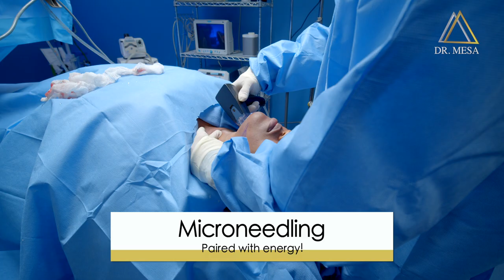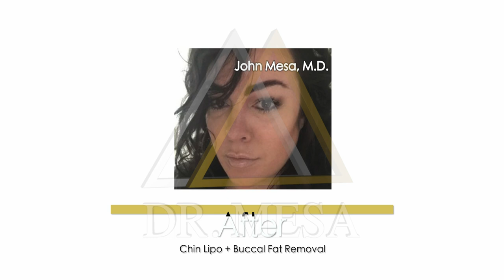Chin Liposuction with Skin Tightening! | Daily Vlog #67 by Dr. Mesa!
With this video you will see:
✅  Chin Liposuctions
✅  NeckTite
✅  Morpheus8
✅  Buccal Fat Removal

The use of this video/social medial post shall not constitute an establishment of a physician/patient or clinical relationship with any individual, nor the establishment of or offer to enter into a business relationship with any institution or organization.

The text, graphics, photos, videos, and other information is not intended to be a substitute for professional medical advice, diagnosis, or treatment nor is the information provided herein intended to replace consultation with a qualified physician or other health care provider. Always seek the advice of a board-certified physician or another qualified health provider with any questions you may have regarding a medical condition. Never disregard professional medical advice or delay in seeking it because of something you have read or seen on this video/social medial post.

Any questions that you may have regarding the diagnosis, care or treatment of a medical condition or any products described in this web site should be directed to your physician. If you are seeking specific medical advice, please contact your physician or call 911 in case of an emergency.

The content provided in this video/social media post may display content that is graphic in nature and that may depict partial or full nudity.  If you find such material offensive you should not continue watching video/social media post content or you should exercise caution before watching the video/social media post.

Open discussions, comments, stories, and experiences a viewer want to share are welcomed. However, this video has been posted on a public website or social medial platform, and you should therefore not share any personal medical information which you wish to be held confidential. Dr. John Mesa ( John Mesa MD LLC)  can not respond to every comment, particularly those that deal with individual medical cases and issues.

Unless otherwise specified, this video/social media post is for your personal noncommercial and non-medical use. You may not copy, reproduce, publish, distribute, sell, create derivative works from, transfer, retransmit, stream or sell the content of this video/social media post without the expressed written consent of Dr. John Mesa (John Mesa MD LLC)